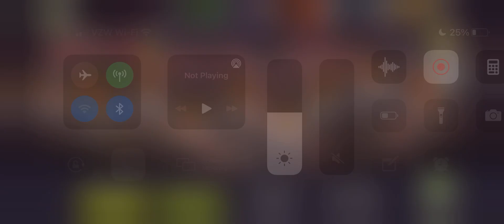Nightmare Distance (set #5): Mission 20